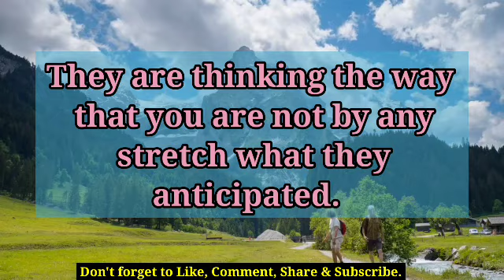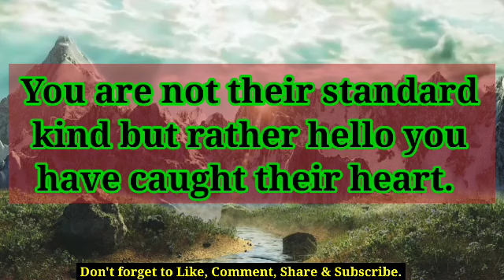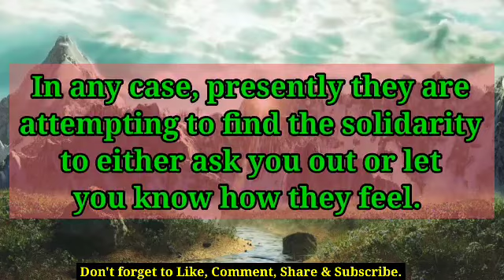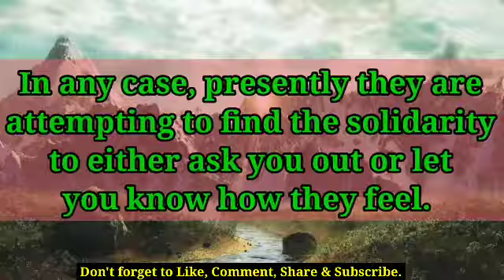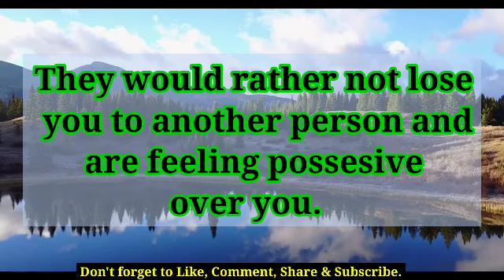😭💔They Are Regretting Their Mistakes And Wish That They.. 🦋 twin flame reading 🦋 tarot reading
divine feminine,
twin flame,